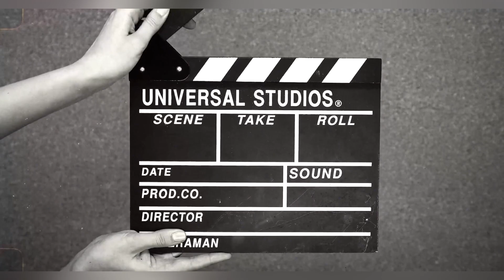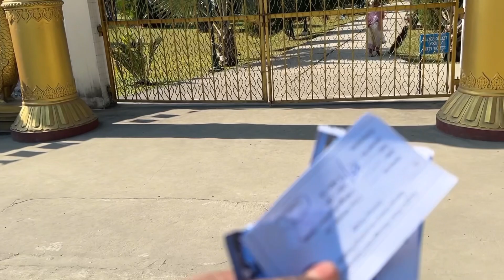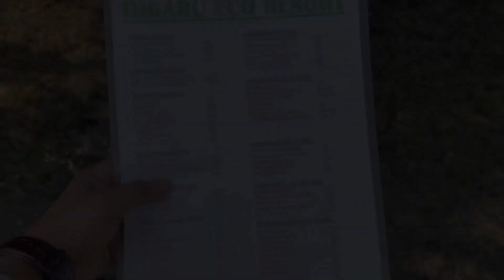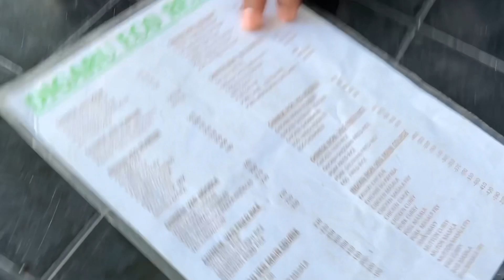A good day in Tezu and Namsai😇😇 vlooging goldenpagoda digaruecoresort ❤️